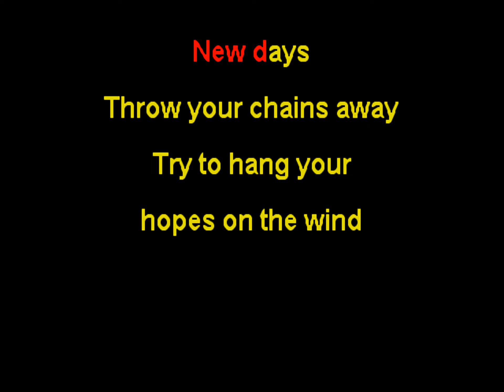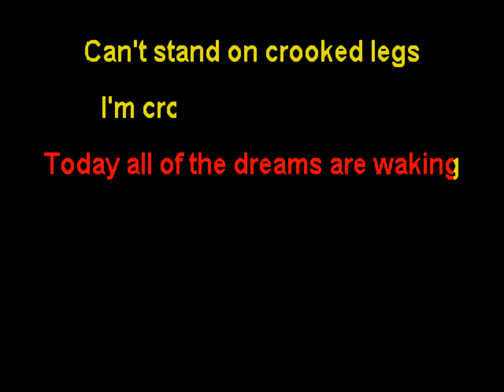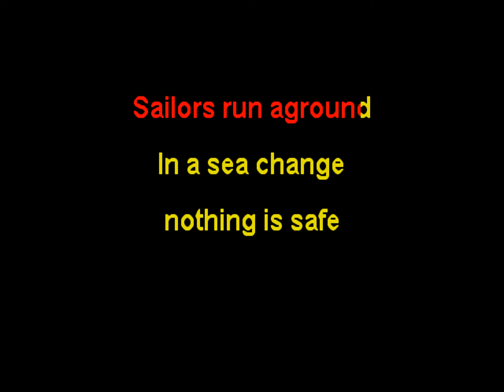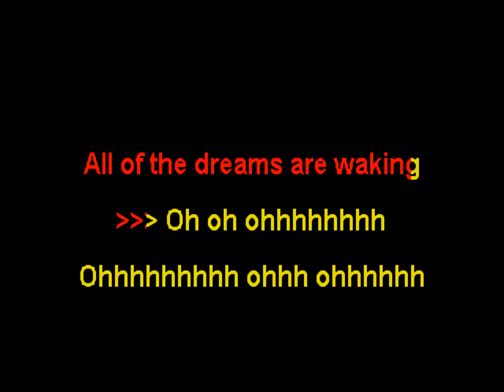Beck - Little One [Karaoke]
Karaoke version of
"Little One" by Beck